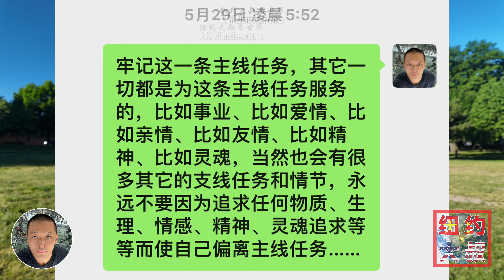人生的意義和目的是什麼?(下) 20240529Vlog